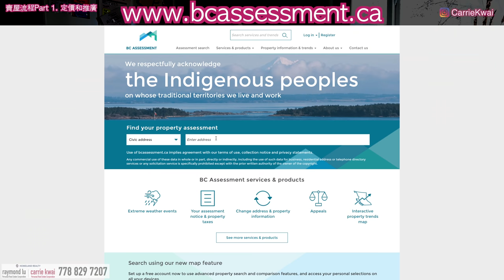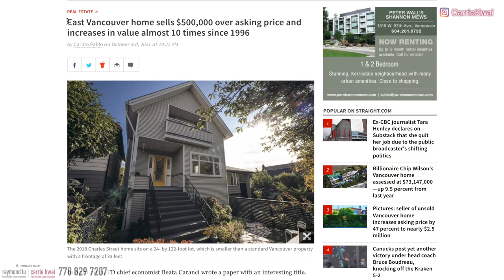【溫哥華地產】賣房流程 Part 1｜如何為房屋估價和定價｜推廣途徑和策略｜中文字幕 4K｜上集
我們更新了一個新的問卷，目的是幫助想出售物業的你收到有用的資訊。

在剛過去的2021年樓巿十分熾熱， 相信很多屋主看過最新的政府房屋估價後，有不同程度的升幅。今天就和大家分享一下買屋的流程，我們是如何為房屋估價和定價，其中的推廣途徑和銷售策略。

微信：carriekwai
所屬地產公司：HomeLand Realty